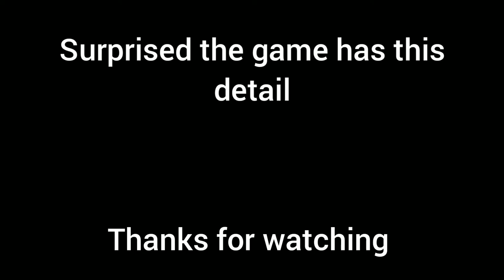Hidden interaction in "The Die is Cast". Kingdom Come: Deliverance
Decided to start a fight before reporting to Erik and nearly got killed. This happened.